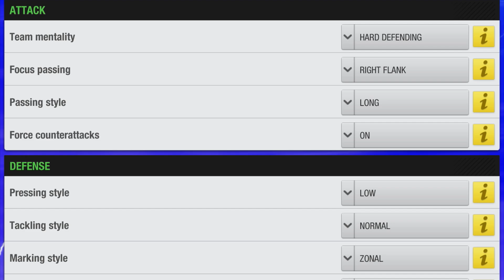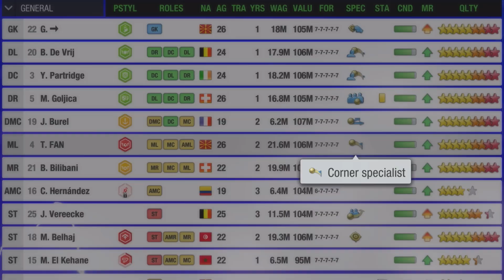How to Counter the Best Top Eleven Formations ⁉️